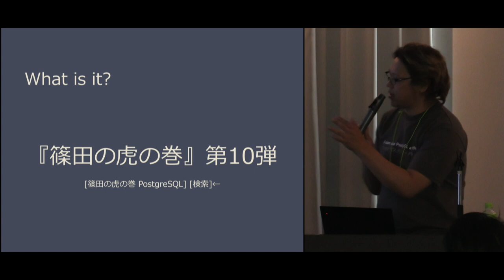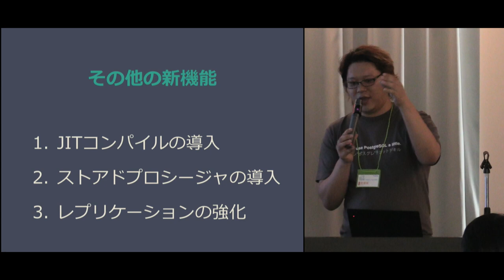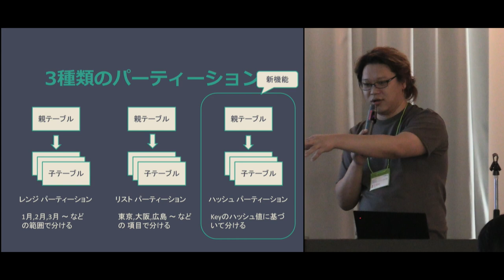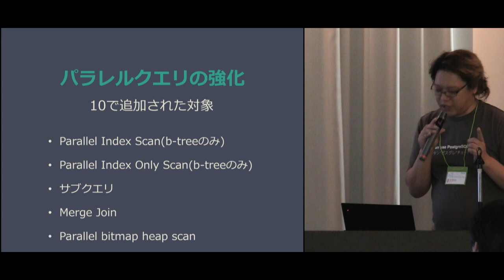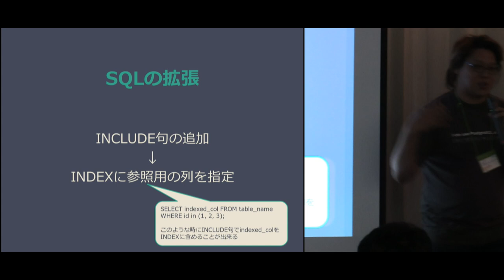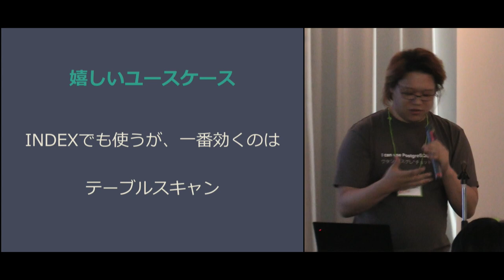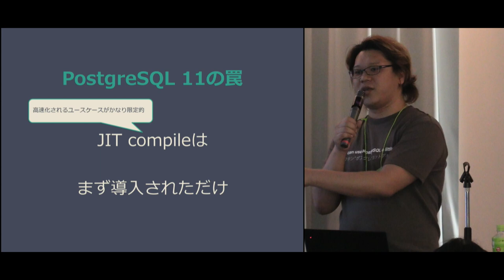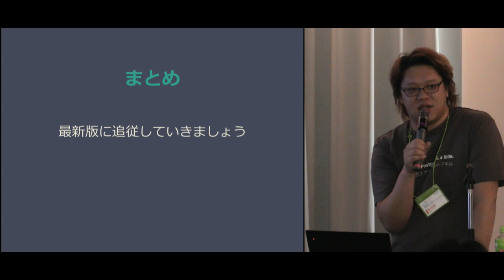【T1】PostgreSQL 11 解体新書 曽根 壮大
PostgreSQL Conference Japan 2018

【T1】PostgreSQL 11 解体新書
JPUG勉強会分科会座長
曽根 壮大

2018/10/18についにPostgreSQL 11がリリースされました。

パラレルクエリやパーテーションの大幅な強化や新機能のJIT、そして便利になったWindow関数などをテーマに出来たてホヤホヤのPostgreSQL 11の魅力をお伝えします。

撮影・編集: Makoto Kaga (JPUG, Project92.com)